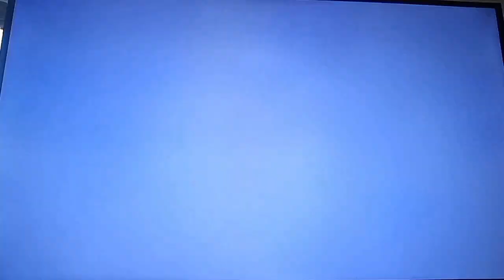Naruto Shippuden: Ultimate Ninja Storm 4: Kakashi, Naruto, and Sasuke VS. Lee, Guy, and Gaara.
Naruto Shippuden: Ultimate Ninja Storm 4: Kakashi, Naruto, and Sasuke VS. Rock Lee, Might Guy, and Gaara.

This video is some more gameplay that I have recorded of "Naruto Shippuden: Ultimate Ninja Storm 4."
And, this one shows a fight that I have done that involves Kakashi, Naruto, and Sasuke teaming up against Rock Lee, Might Guy, and Gaara.